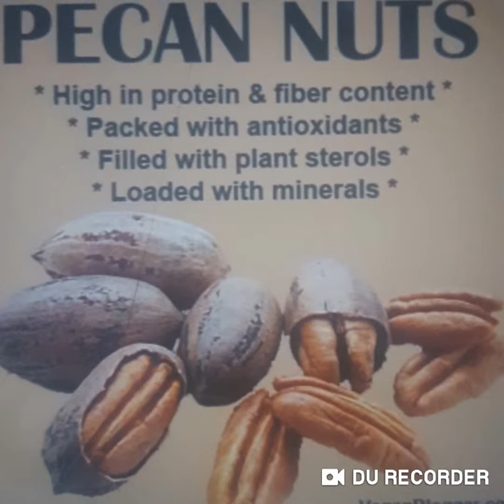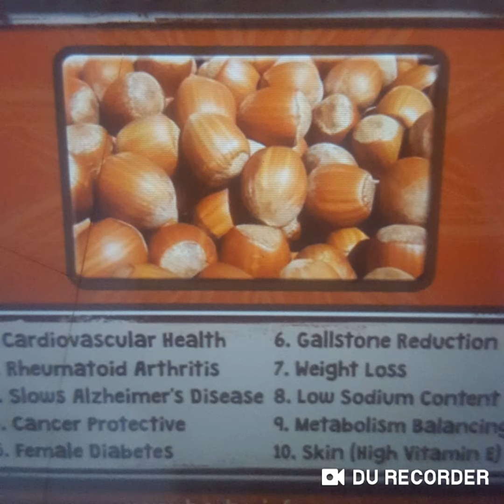Nuts that help the brain & body function